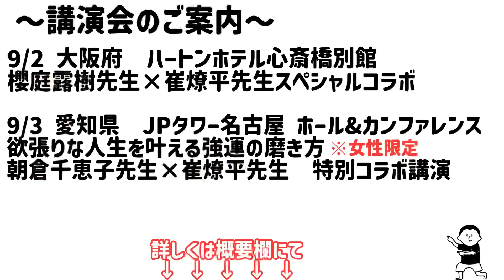あの人が登場？！運気底上げする食べ物/100日マラソン続〜874日目〜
本日お話しした講演情報はこちら！

開運×子育て⁡
『運のいい子を育てる方法』

限定講演なのに500人が集まった！ …伝説のあの話が聞ける？！

zoom講演になります

※『崔先生』の名前を紹介者の欄に入れて
お得に参加してね！

待望の関西初コラボ講演会が決定！
【櫻庭露樹先生・崔燎平先生　スペシャルコラボ講演会＆トークショーin大阪】
テーマ　人生が激変！好転する！運気の波に乗る方法
～奇蹟を起こし夢を叶えるか開運ルールとは？～

場所　ハートンホテル心斎橋別館（大阪府大阪市中央区）

毎回キャンセル待ちが出るお二人の大人気講演会！
今までなかなか行きたくても行けなかった方、申し込みしても満席で行けなかった方！
是非、大阪へいらしてください！

ご好評につき、満員御礼となりました！

『欲張りな人生を叶える強運の磨き方』

朝倉千恵子先生×崔燎平　コラボ講演会

※女性限定の講演会です

場所　JPタワー名古屋 ホール&カンファレンス

『〜暦の真実〜
強運の意味を知れば幸せにならずにはいられない』

　　　13時〜17時
　　※崔先生は15時からの出演になります

場所　AP秋葉原　ビジネスセンター4階
　　　H＋Ｉ＋Jルーム

『経営における強運の秘密』

　　　13時〜17時
場所　フクラシア品川クリスタル港南

経営者にむけていつもの講演会とは違う
特別バージョンの講演会となっております。
今後独立、企業目指している皆様にもオススメです！

主催は、習慣形成でおなじみ！
なにわのメンター　吉井雅之氏

運氣爆上がりDAYになること間違いない！

『本当は誰にも教えたくない開運法』

開場　12時
開演　13時〜17時
場所    プラザおおむら　長崎県大村市本町326-1
参加費　5,000縁

電話申し込み窓口
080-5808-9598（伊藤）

LINEお申し込み窓口
※名前、電話番号、人数　をお知らせください↓

開運アドバイザー崔燎平先生！！福山講演を開催いたします！

【日時】
・2023年10月2日　(月)
・13：00　受付
・13：30　開演
・17：30　終了
（途中休憩あり）

【会場】
・福山商工会議所　１階　102会議室
・〒720-0067 広島県福山市西町2-10-1

【参加費】
・10,000円

『強運者の手相と作り方
 〜あなたは10万人に1人の手相を持っていますか?〜』

場所　ウインクあいち　10階　1001室

崔燎平先生×ロハロハちゃんねるコラボTシャツ

崔燎平です！

1000日間、毎日動画投稿挑戦中！

99%の人生を決める 1%の運の開き方

50000人を占ってわかった 愛を叶える人 見離される人